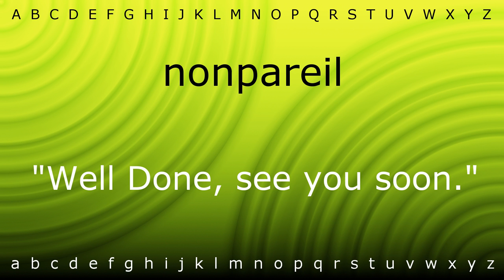How to pronounce 'nonpareil' with Zira.mp4